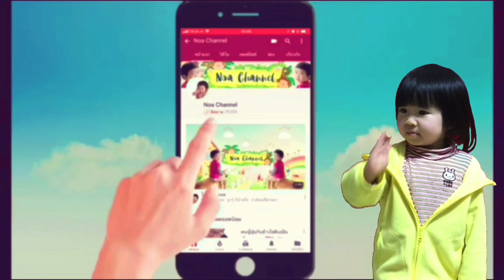กินข้าวกับโนอะ ไก่นึ่งเหล้าจีนราดซอส ไก่คาราอะเกะ ผัดผักรวมเห็ดโคนญี่ปุ่น มีสูตรด้วย19 มกราคม 2561